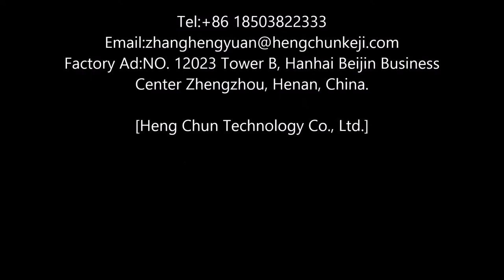orange juice vending machine using spot showing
Hello, everyone! , today i would like to introduce a new fashionable freshly squeezed orange juice vending machine.

1,Here is 22 inch advertisement screen,
2,Payment methods: Wechat, cash, Alipay, VIP card, QQ wallet,
3.This is storage room can load 300 pcs orange and squeezed 59 cups without refilling.
4,This is control room and the side storage room. 125kg orange can be storage.
5,The entire machine is refrigerate with 5 degree and adjustable from 0-10 degree.
6,Own designed software to monitor machine operating status, like sales summary,cash box,terminal status, alerts, daily inspectors and sharing files.